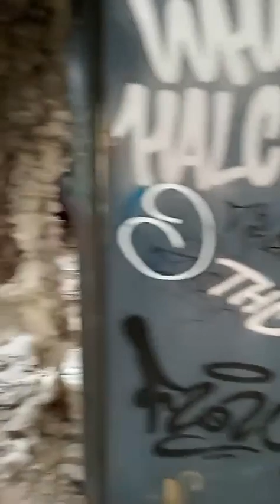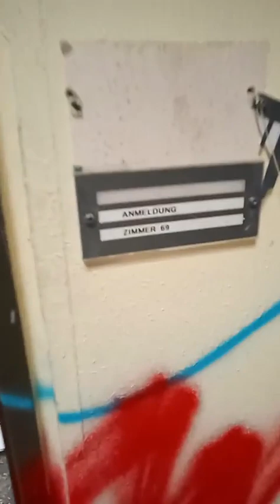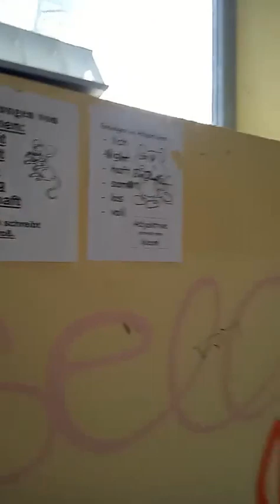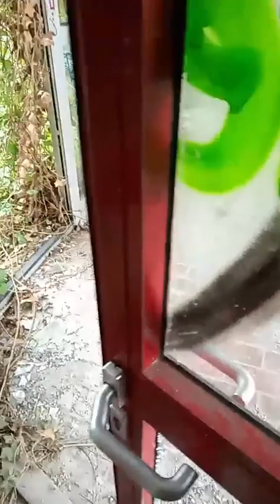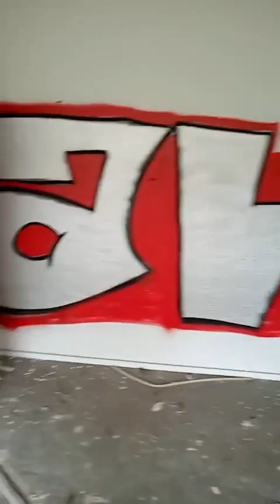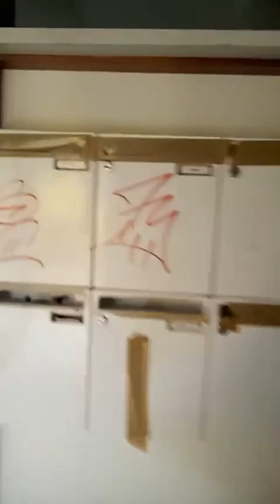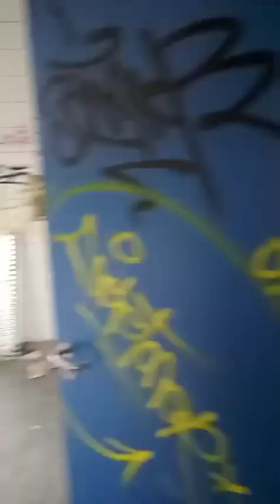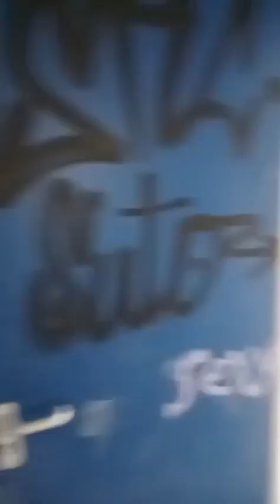Lostplace Tour NRW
Lostplace Tour NRW Verlassene Schule 🏫